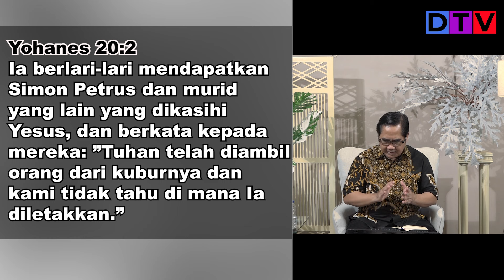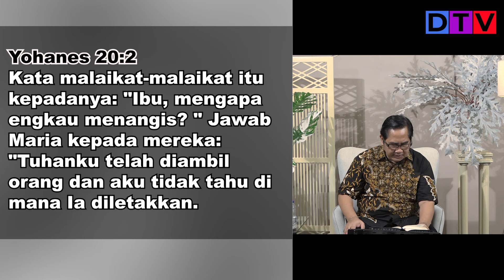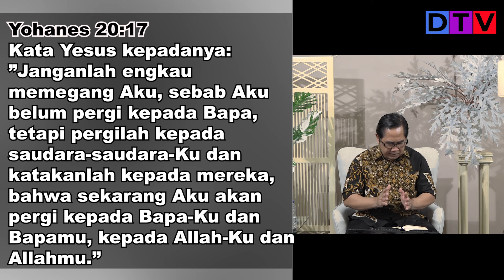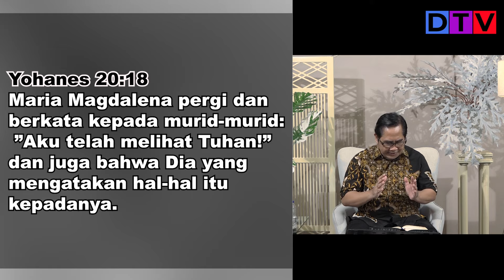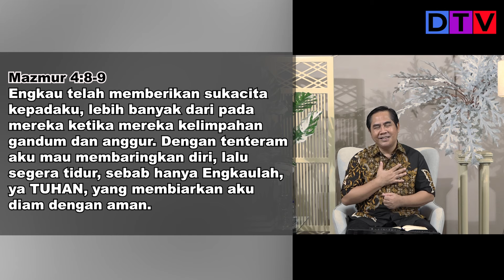Dukacita Menjadi Sukacita | Rest In God